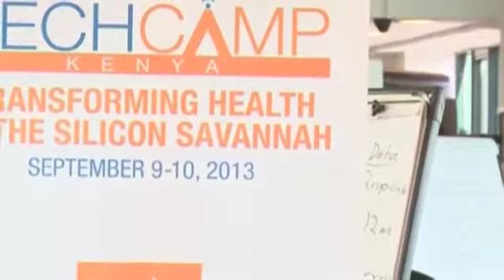Kenya: Internal Collaboration for NGOs